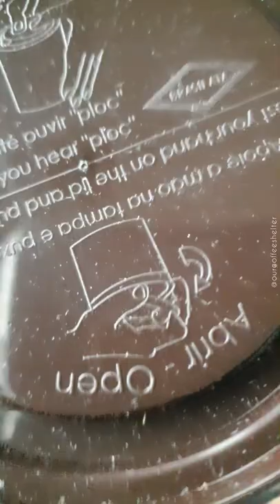Bravo Tamper and Distribution Tool Unboxing! All the way from Brazil! ☕📸💫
Bravo Tamper & Distributor 💫📸
Have a lovely weekend!
Cheers!